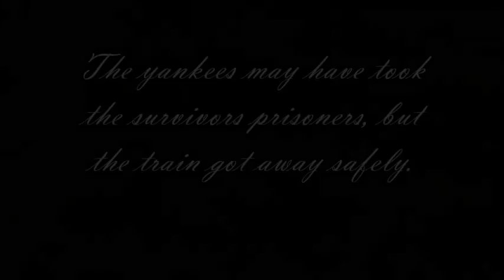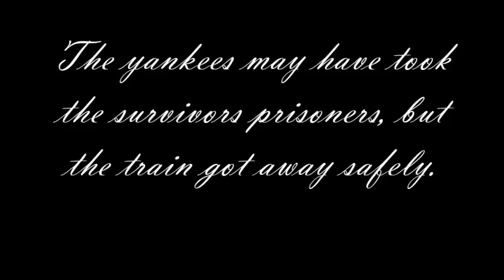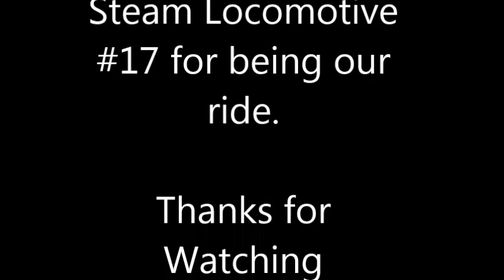2015 Civil War Train Battle Reenactment of New Hill, North Carolina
This Battle was just spectacular! Reenacters actualy got to shoot off the train and got to have skits all through the train ride! Great battle, just awesome!